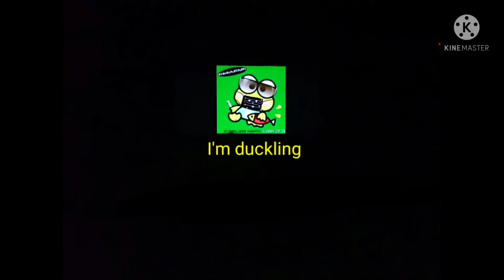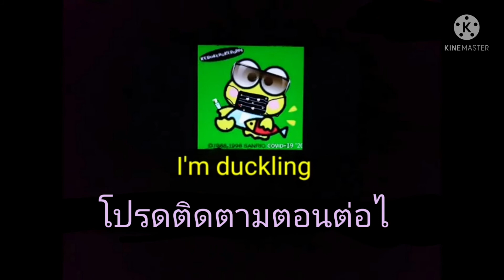วอนแดซอง กาญจนบุรี | I'm duckling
กาญจนบุรี ต.ค.64  / 5.7ขวบ